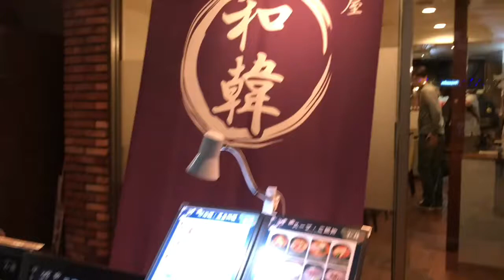本場の味だと思うおいしい韓国料理 東京 麻布十番・赤羽橋 「和韓」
昨年、韓国に行った時に感じた「本場感」がここにはありました＾＾。

何食べてもおいしい＾＾。